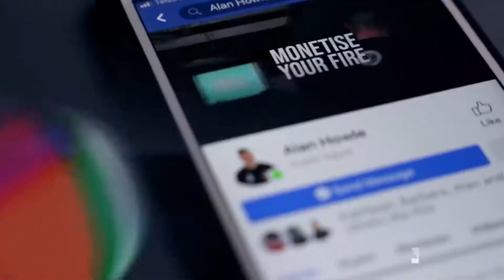Confidence on Camera - How to focus & present videos better 🔥🔥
Do you cringe at the thought of standing in front of a camera?

If you even slightly hesitated thinking about that question, this video is going to be worth a watch.

I share my tips on how I have managed to help countless people get through a film day feeling confident, accomplished and proud of themselves for what they have achieved.

It's not easy to jump in front of a camera, especially if it's your first time...

However, if you have the courage to take the first step, there's more than just great content that comes from the momentum you build 🔥🔥

Keen to learn more about how we create 6 months worth of video content for Youtube, Facebook, Linkedin & Instagram, all filmed within 2 days? Check this out